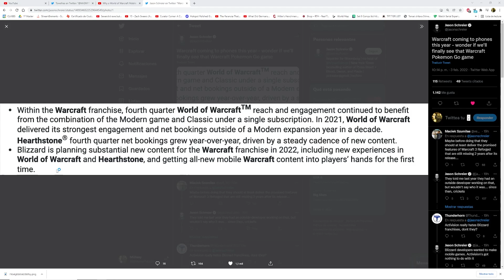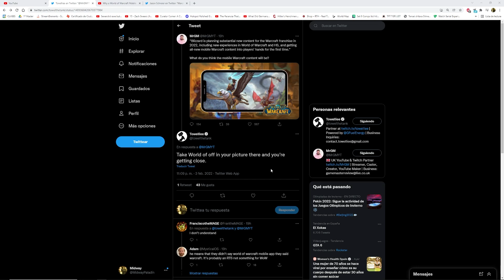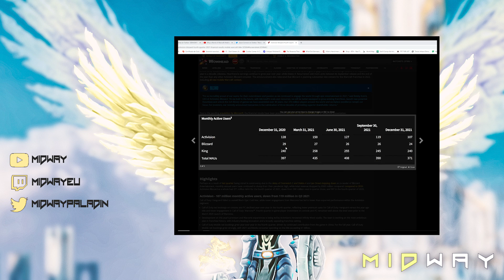NEW Warcraft Mobile Game CONFIRMED! | Coming in 2022!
A new mobile title from Blizzard has been confirmed to be in the works and coming in 2022. Some insider info points at what this game could be like and what can we expect from this event and it's impact in WoW.

Thank you very much for watching. If you enjoyed it and/or found it useful, please consider the following links:

About me:

I'm a 25 y.o. guy from Spain and have been playing Hpala since Antorus, and getting CE as a healer ever since ToS.
I am currently pursuing a masters degree in Computer Science at UPV and pretty much work on that "full time".